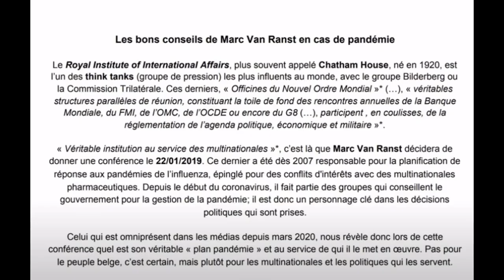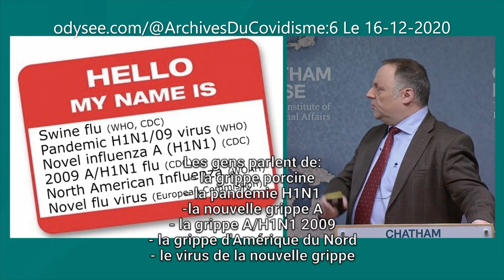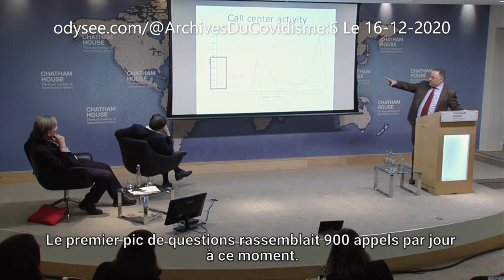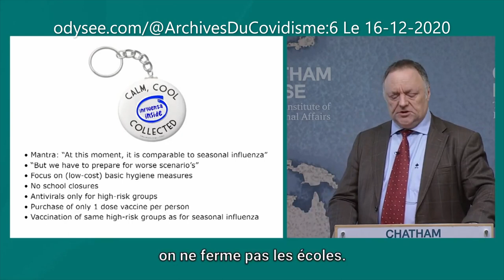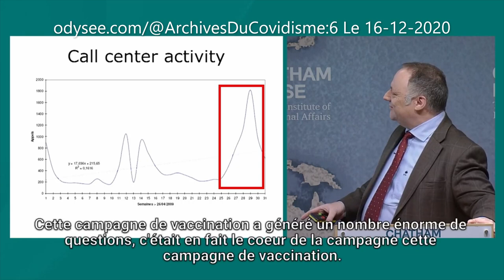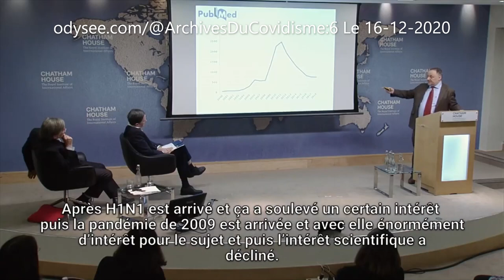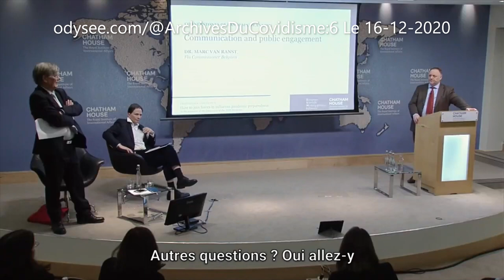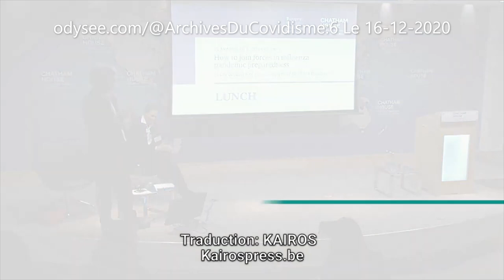Conseils d'une PLANdémie réussie Marc Van Ranst 22 01 2019